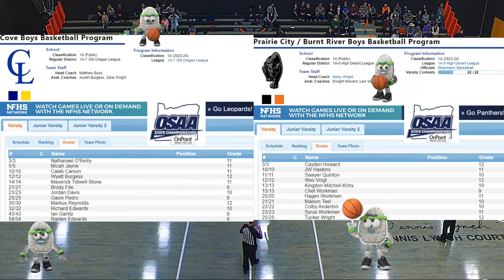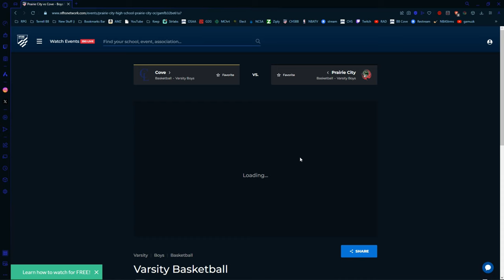Cove vs Prairie City Burnt River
Enjoy the Music. Not intentional sorry
FBook1: robertalexanderdavis
FBook2 RobertDavisDaily
Podcast: Robert Davis Daily